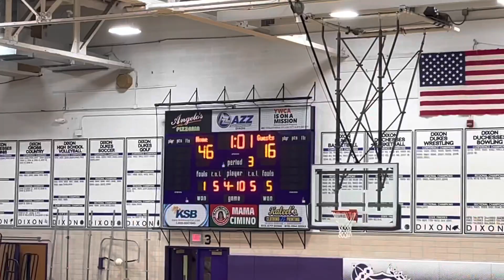VLOGMAS Season 3 //6// Mashing Marengo